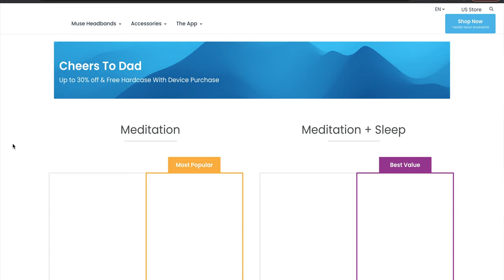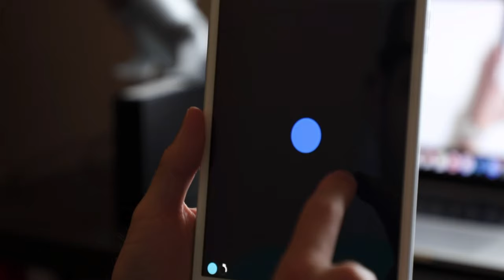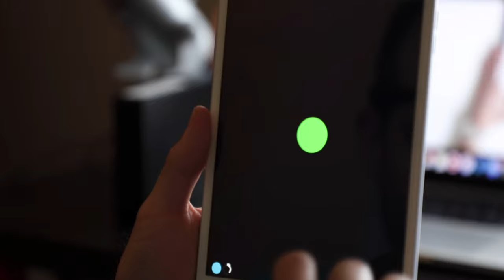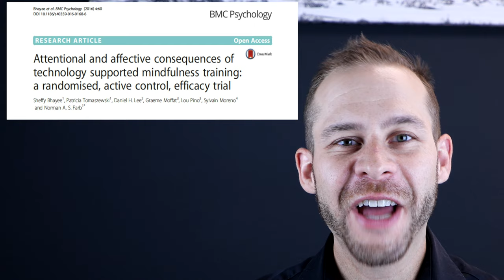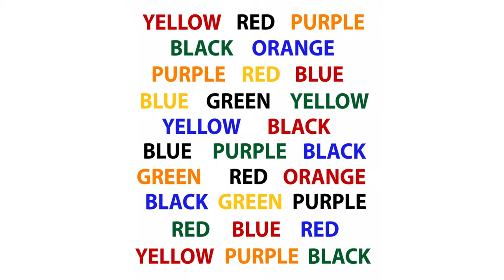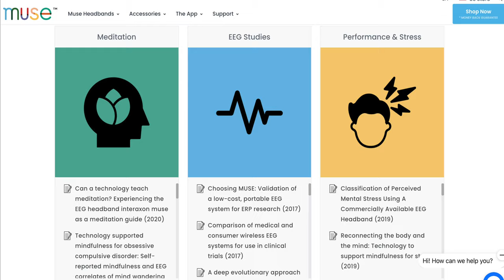Does the Muse Headband Actually Work? (No B.S. after 7 years of data)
Episode Timestamp Notes:
Introduction and Overview: 0:00
Does the Muse Collect Real Brain Data?: 2:09
Does the Muse Help you Meditate better?: 5:50
Is this type of Technology right for me?: 8:20
Suggestions for improvement: 12:10